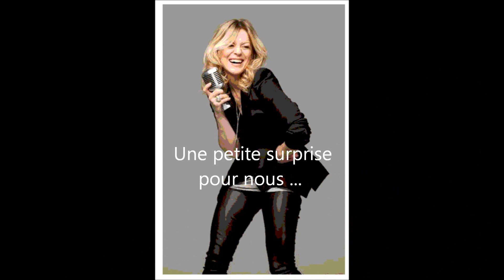Blog Véronic DiCaire Fan! Message de Vé...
Véronic DiCaire actuellement en Tournée partout en France mais aussi en Suisse.